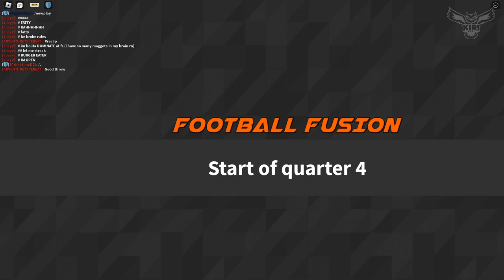LFG D1 Hawaii vs Wyoming - FOOTBALL FUSION 2 COMPETITIVE